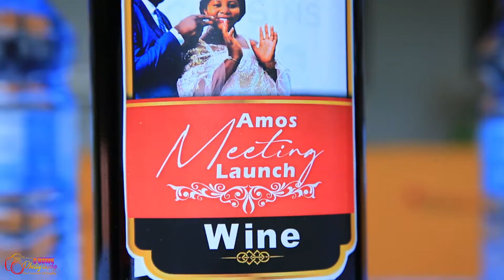Amos And Hellen Meeting Launch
Story As Hellen Introduces Amos